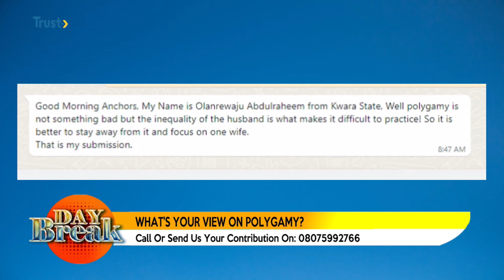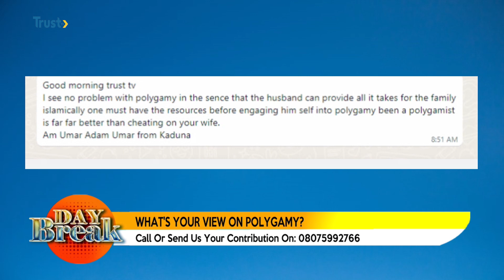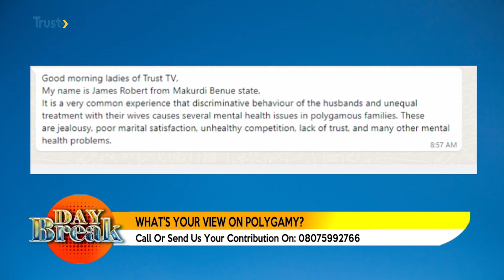DAYBREAK EXTRA SHOW: What's Your View On Polygamy? | TRUST TV